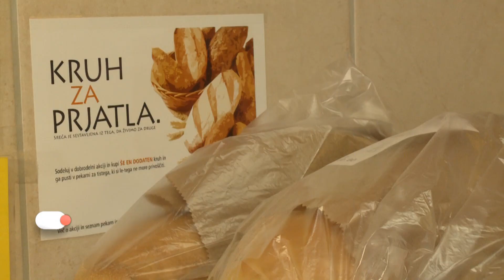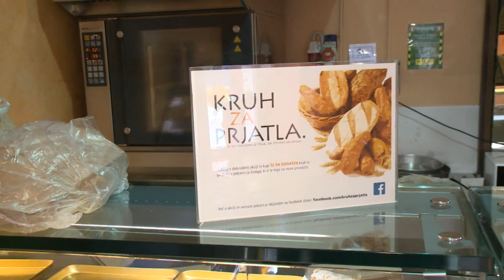Akciji Kruh za prjatla so se pridružili tudi znani obrazi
Dobrodelni akciji Kruh za prjatla so se pridružili tudi znani slovenski obrazi. "Super so mi takšne stvari, kjer se lahko tudi s kakšno malenkostjo pomaga," je povedal Tin Vodopivec.